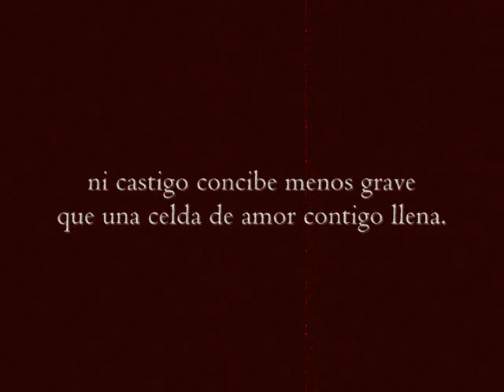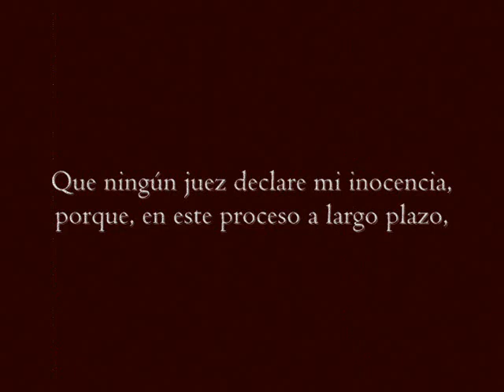Antonio Gala - A Trabajos Forzados Me Condena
Del Poeta, dramaturg i novel·lista espanyol Antonio Gala és aquest sonet A Trabajos Forzados Me Condena. Amb música de Sarah Chang i la narració de David Espunya.